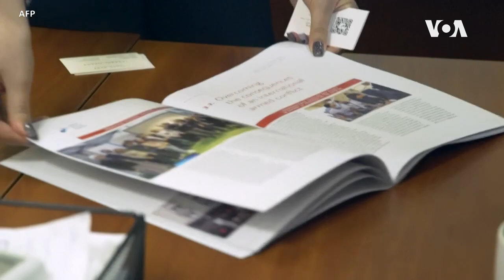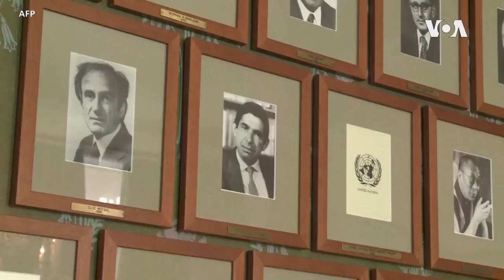Le prix Nobel de la Paix attribué à trois militants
Attribution ce vendredi du Nobel de la paix à l'ONG russe Memorial, bannie en Russie, au militant bélarusse emprisonné Ales Beliatski et au Centre ukrainien pour les libertés civiles.